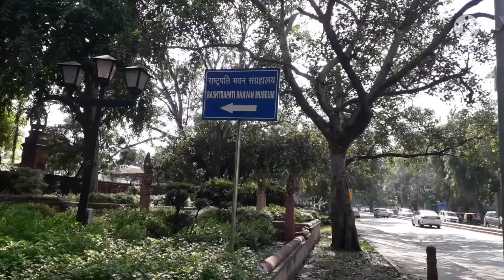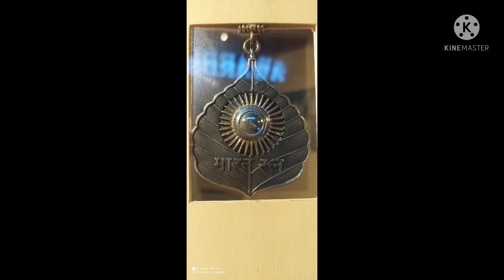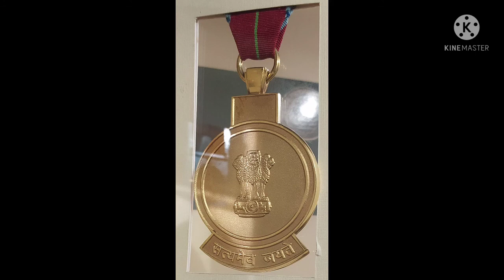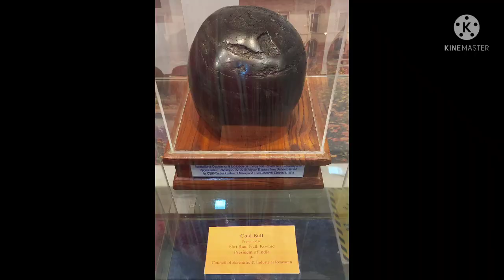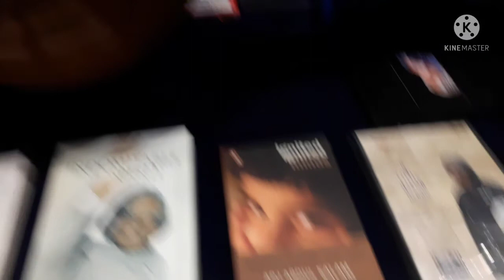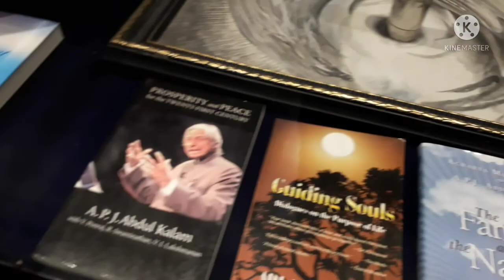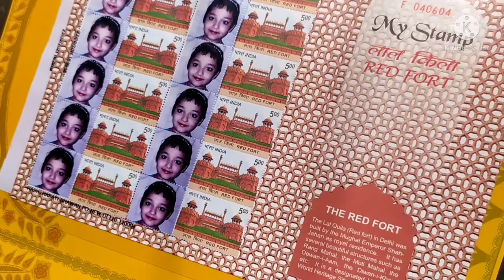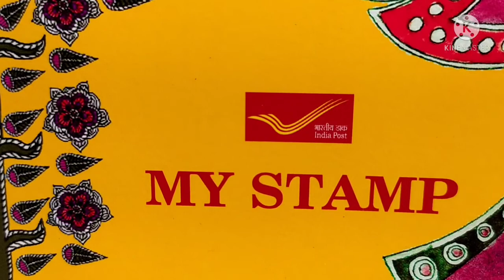Rashtrapati bhavan museum tour